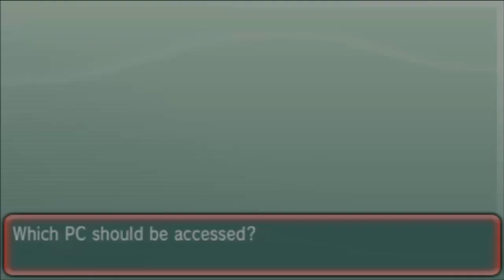Pokemon Omega Ruby / Alpha Sapphire - How To Catch: Nosepass [Rock Smash]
Sucker Punch the LIKE Button if you enjoyed the video :)

PREVIOUS EPISODES:
Coming Soon.